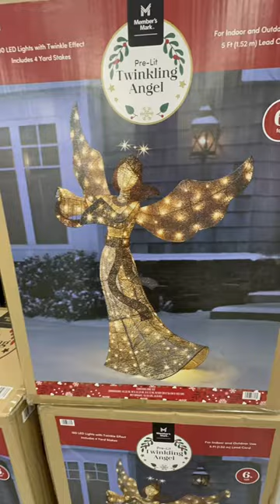Vr - SAMS | Merry Christmas | Santa | Tree | Lights | Decors | Happiness | Fun | colors